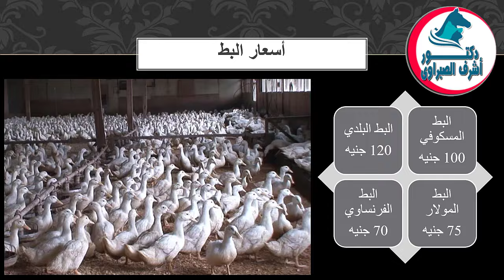أسعار بورصة الدواجن والكتاكيت والبط والسمان | وأسعار بيض المائدة والعلف اليوم السبت 21 / 9 / 2024